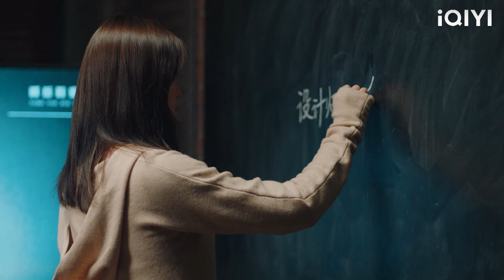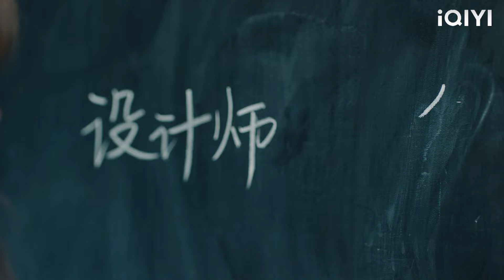The mistress embarrasses the wife and refuses to cooperate, but the wife wins with one move!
WYNFQ